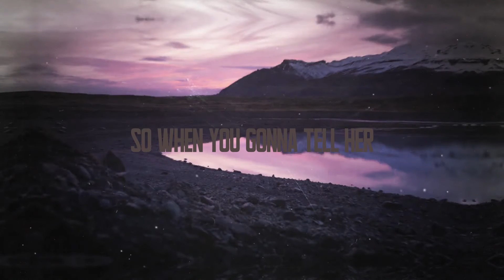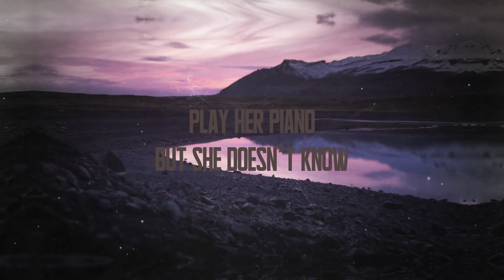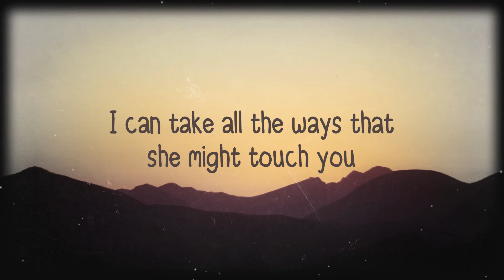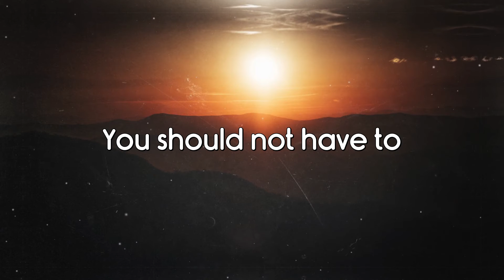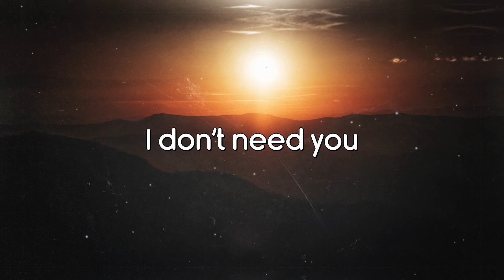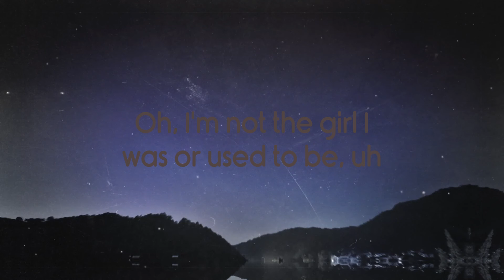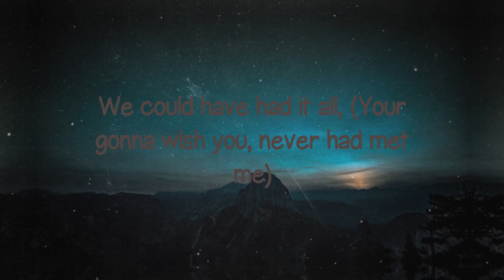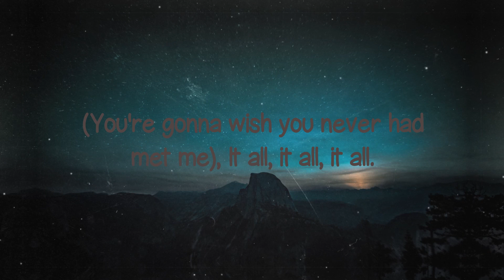Deja Vu - Olivia Rodrigo (Lyrics Version) 💶